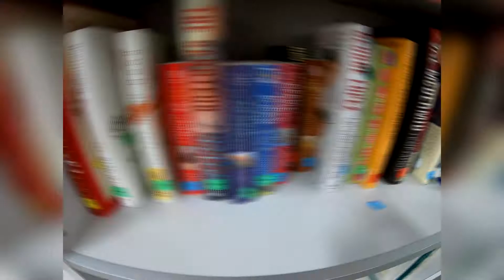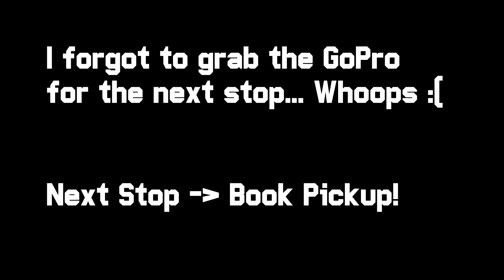How to Get Free Inventory to Resell | Life of Full Time Seller 002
Getting Free inventory for your resale business is very helpful to beginner resellers on Amazon FBA or eBay. Starting an online business with little to no money can be difficult but this is a great way to scale an ecom business.
Here is how I made my first $1 online!  👉
Hello! My name is David Mueller, founder of Monetary Ocean, here to teach the world Amazon FBA and other types of eCommerce including Shopify, eBay, Poshmark, Etsy, Mercari.
Take a look at some other Monetary Ocean videos, by David Mueller.
My Goal: I want to teach others How To Make Money Online by using YouTube and other means. The internet has brought tremendous change to the traditional way of making money, this information should be available to the masses.